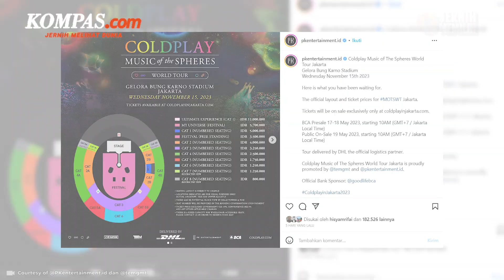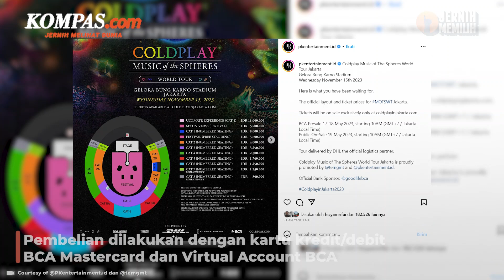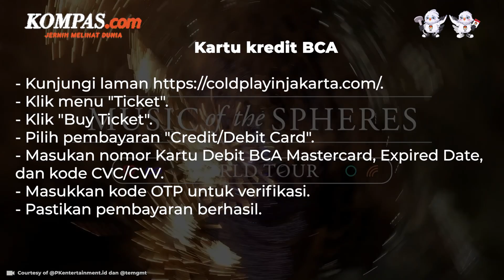Cara Beli Tiket Presale Konser Coldplay di Jakarta yang Bakal Dimulai Besok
Grup band asal Inggris Coldplay akan menggelar konser di Stadion Utama Gelora Bung Karno, Jakarta pada 15 November 2023.

Penggemar Coldplay yang tidak ingin melewatkan penampilan Chris Martin, dapat membeli tiket presale konser mereka pada 17-18 Mei 2023.

Penggemar Coldplay bisa membeli tiket presale secara online melalui PT Bank Central Asia (BCA).

Selain itu, PK Entertainment selaku promotor juga akan menjual tiket untuk publik pada 19 Mei 2023.

Penulis: Yefta Christopherus Asia Sanjaya